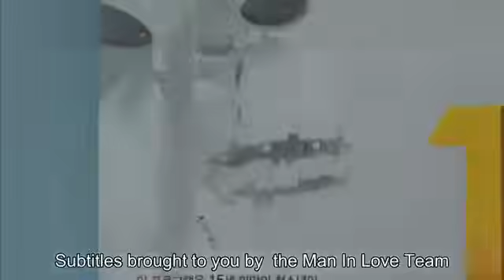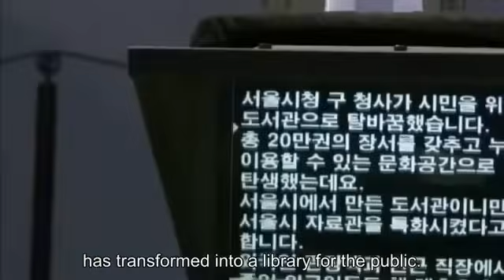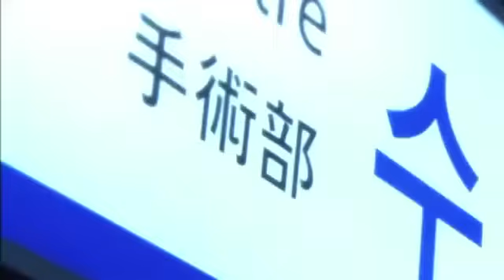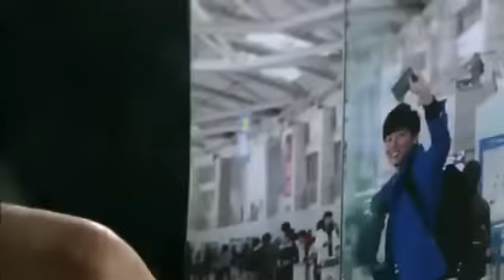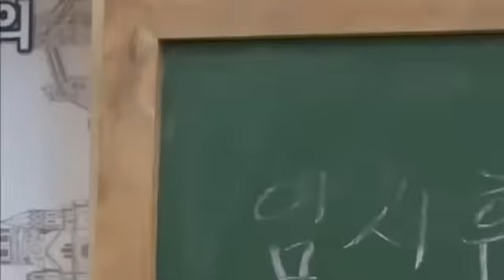When Man Fall in love ep 02 English sub